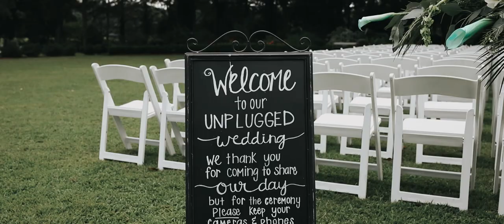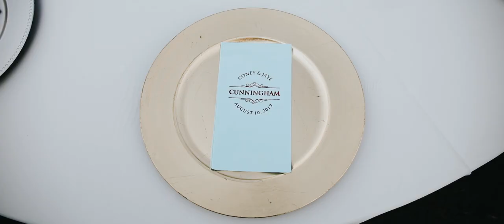Jaye & Coney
The Venue at Tryphena's Garden, Fort Valley, Ga